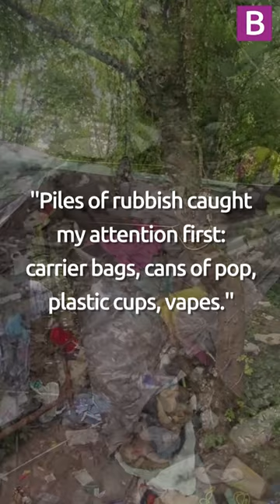I visited busy Birmingham roundabout where homeless people live in tents - and it was heartbreaking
I found a tent, drug paraphernalia and mountains of rubbish inside the island which is known to Birmingham council's homeless outreach team.